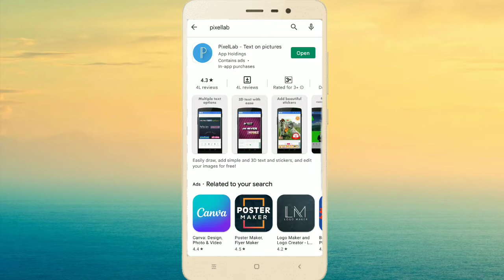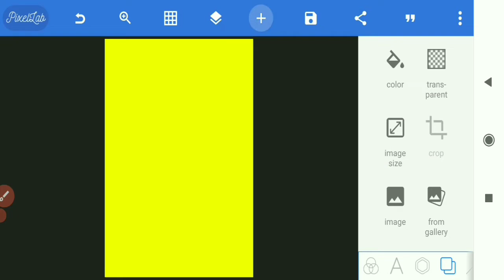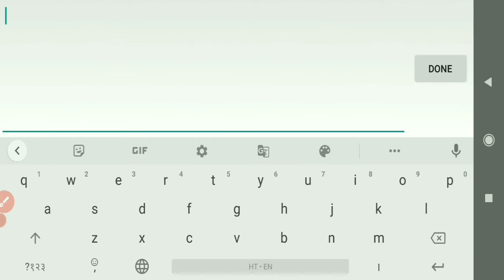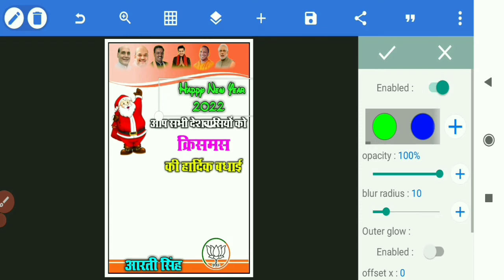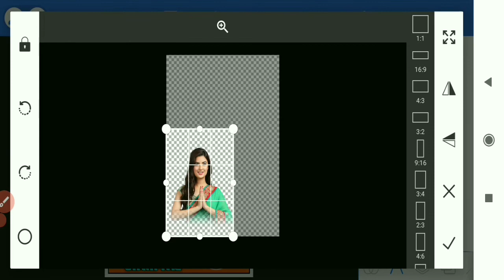Merry Christmas Poster Kaise Banaye || Merry Christmas Banner Editing 2022 || Chunav Poster 2022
Your Queries;

Merry Christmas poster kaise banaye
Marry Christmas banner editing
Marry Christmas poster kaise banate hai Christmas banner editing in mobile
Merry Christmas Banner Editing in pixellab christmas photo editing
christmas poster kaise banaye
Assembly election poster kaise banaye
2022 chunav poster kaise banaye
christmas banner editing 2020
mobile se poster kaise banaye
New Year ka poster kaise banaen
happy new year poster kaise banaen